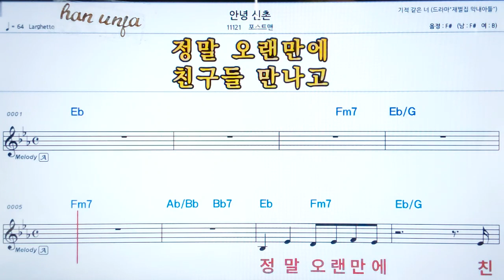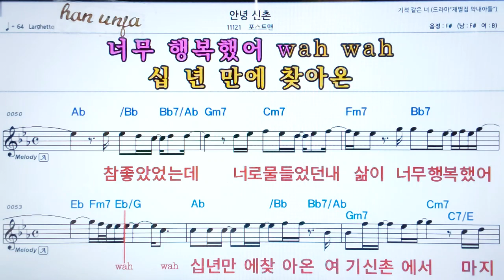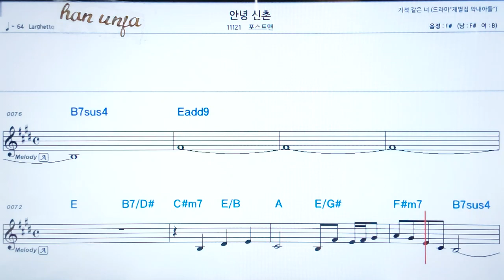💖 안녕 신촌/포스트맨 👍코드,악보, 가사 ,Karaoke*카라오케 반주